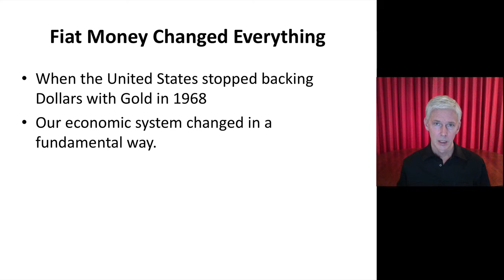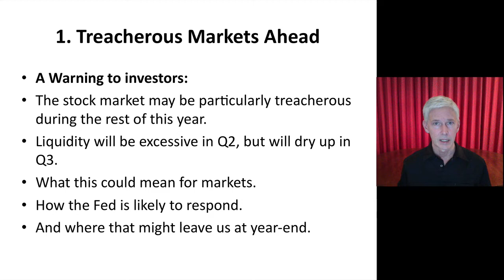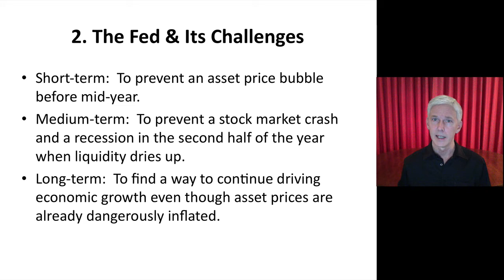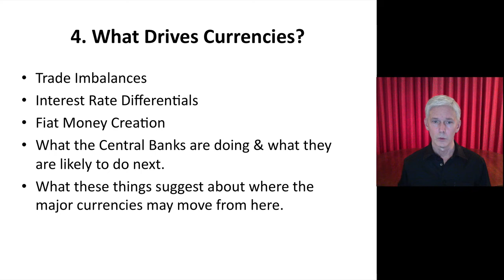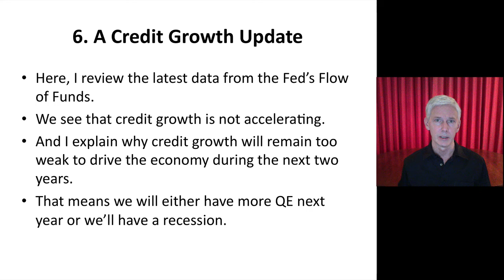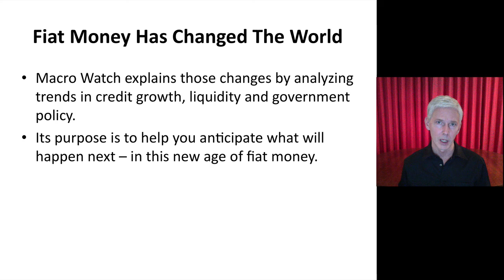An Introduction To Macro Watch 2014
In this video, I describe what subscribers to Macro Watch can expect. I also provide a short overview of the contents of Macro Watch: Second Quarter 2014.